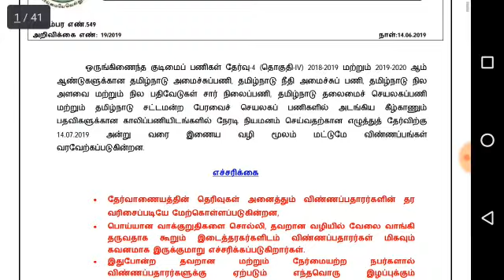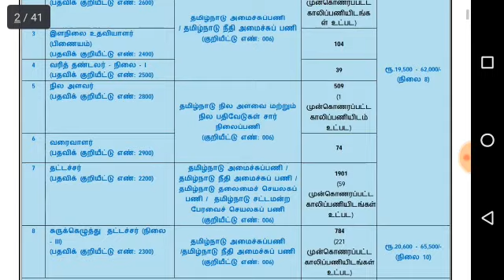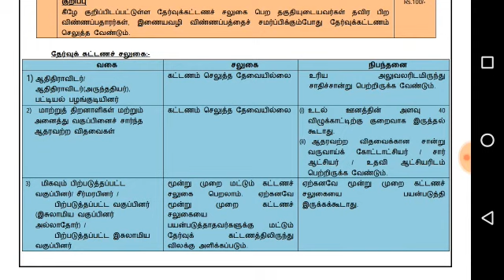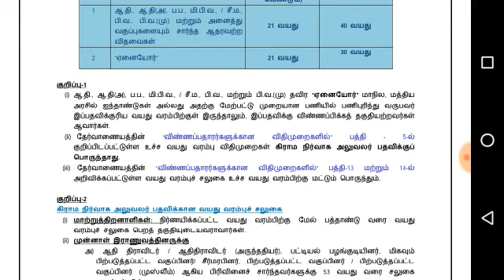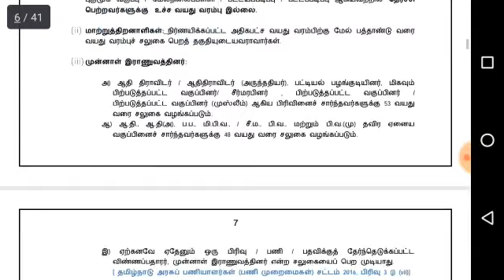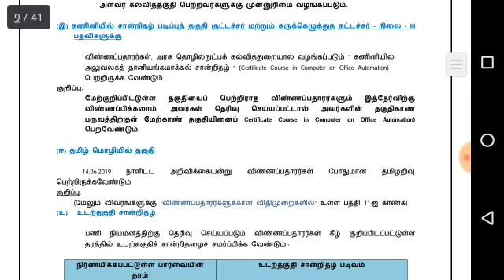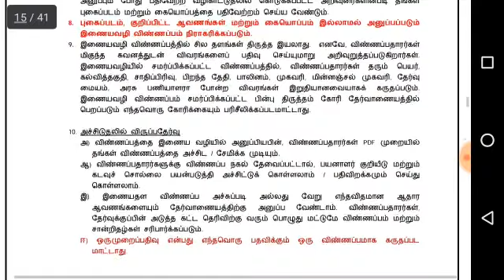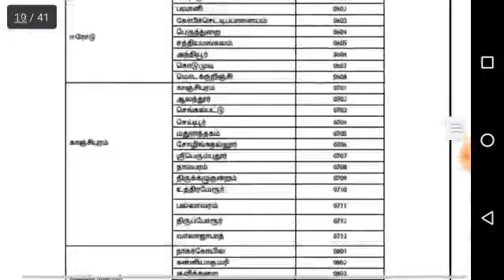TNPSC Group 4 Notification 2019 | 6491 Various Post | TNPSC Recruitment 2019 | TNPSC Vacancy 2019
TNPSC Group 4 Recruitment 2019 invites applications for 6491 various Post.
The last date for apply is 16/07/2019